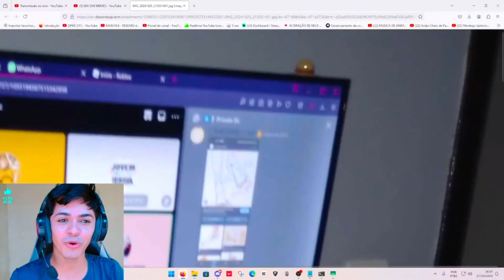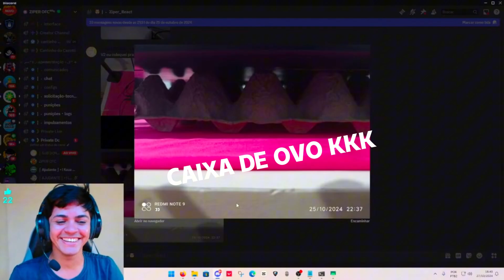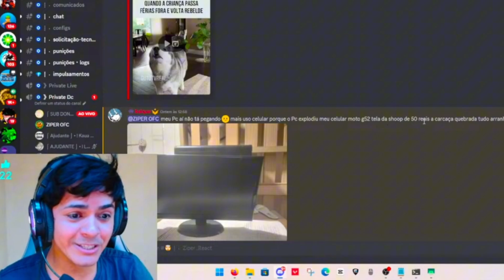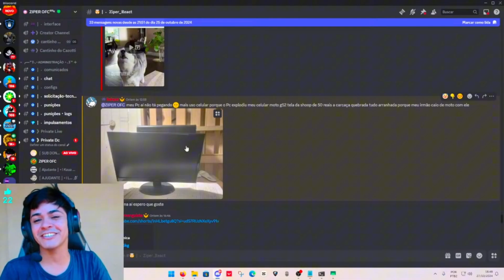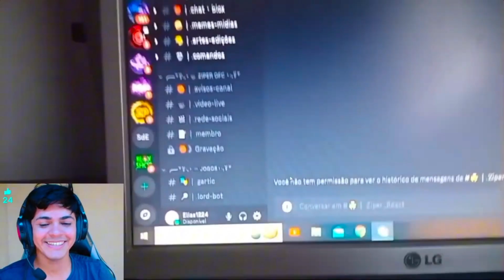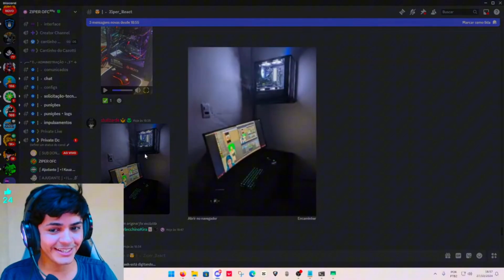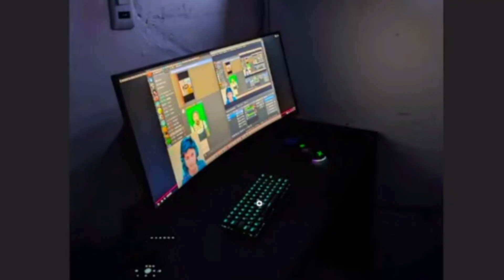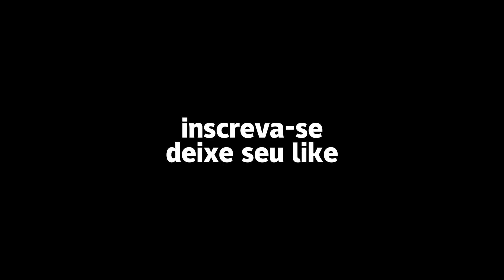REAGINDO AO SETUP DOS INSCRITOS HAHAHA 🤣